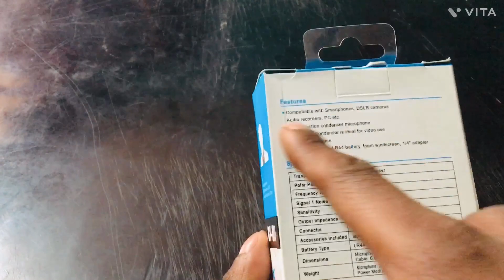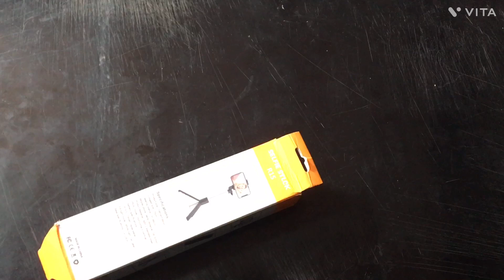BOYA BY-M1 MIC 🎤 & TRIPOD WITH SELFIE STICK !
Boya by-m1 mic 🎤 & tripod with selfie stick full details $ review